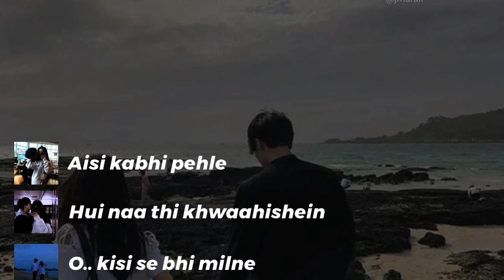CHAHUN MAIN YA NA || lofi song status || Hindi Lofi Status || Lyrics Status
Disclaim⚠️